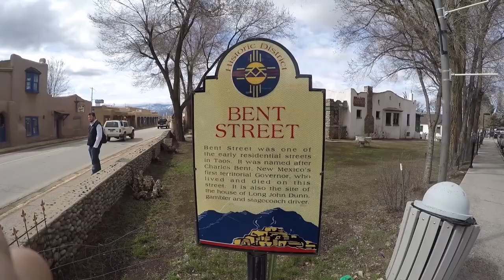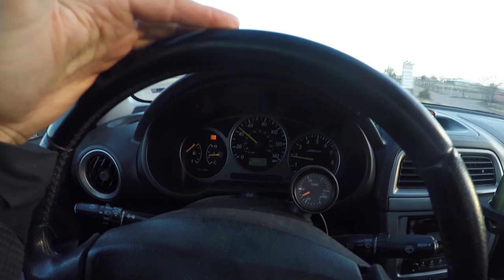Tour de Taos Roadtrip - Touchstone Inn, Blackrock Hot Springs, Ojo Caliente,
Alexis and I head south for a week to check out New Mexico during late March of 2019.  We end up spending most of our time in Taos.  This video documents that part of the trip.  After getting almost stuck at Cebolla Mesa, we stay two nights at the Touchstone Inn, go to Blackrock hot springs, Ojo Caliente, and check out the Earth Ship homes.  We eat at El Gamal and the Manzanita Cafe, and check out local artists like Ed Sandoval.